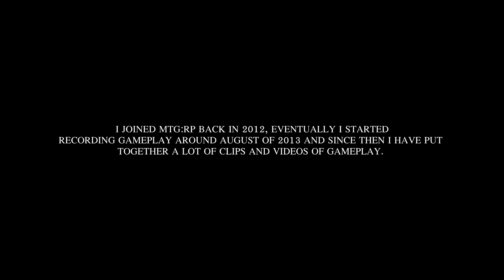MTG:RP - The BIG One